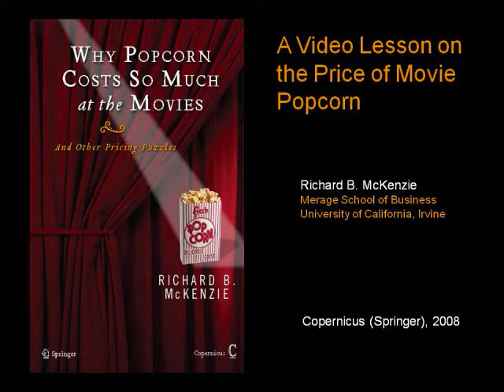Popcorn Demo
A demonstration from Professor McKenzie's new book, "Why Popcorn Costs So Much at the Movies"